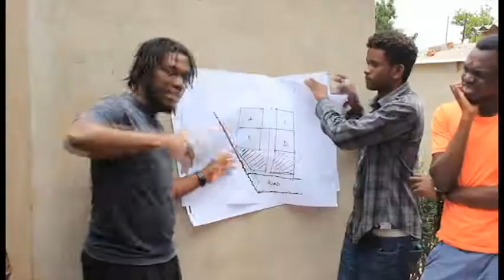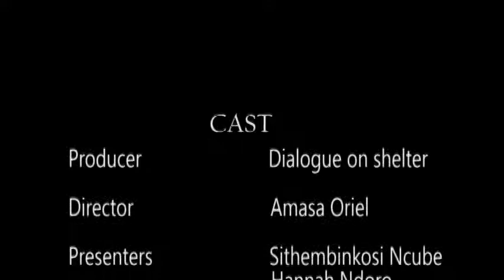Participatory Planning - work in progress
Nothing for us without us! Our student film.